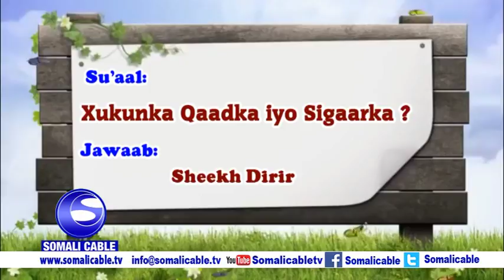Barnaamijka la dagaalanka Qaadka 24 04 2018